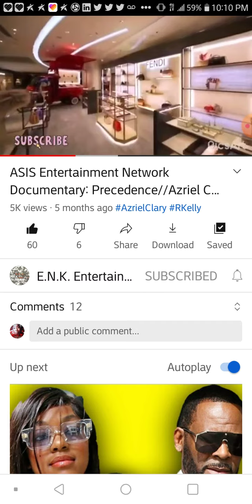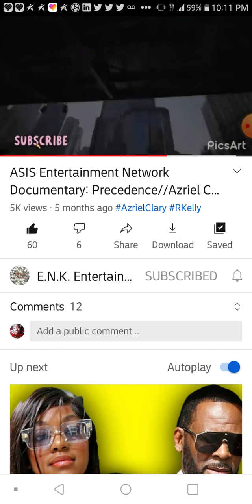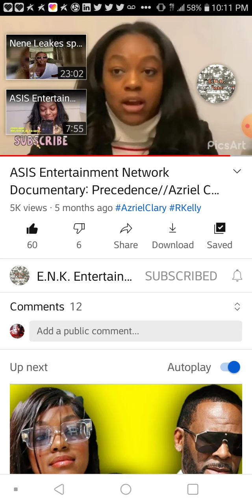EXCLUSIVE LISTEN TO THE LIES BEING TOLD YALL